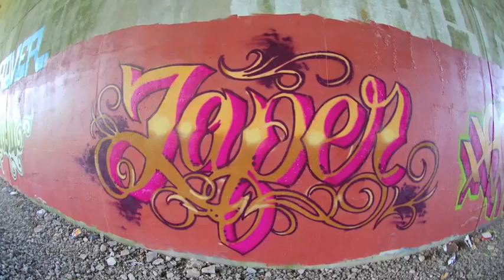GRAFFITI and GIRLS